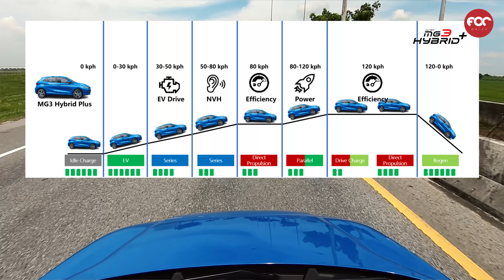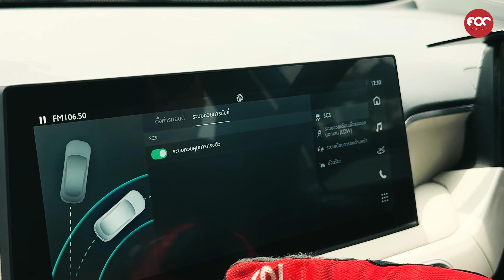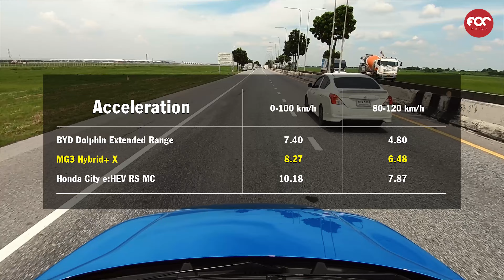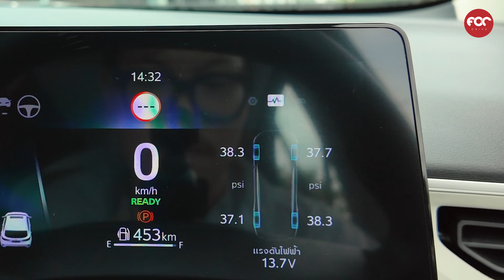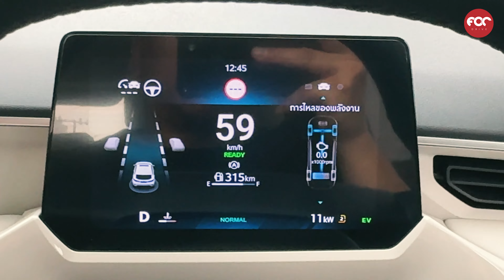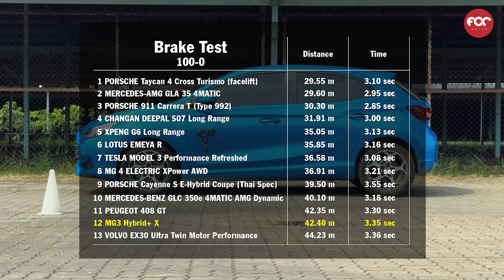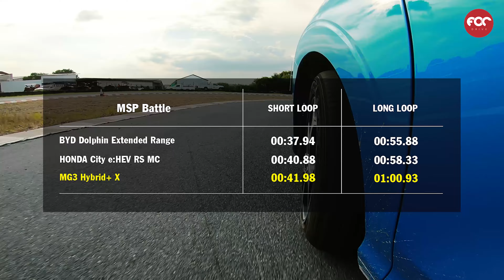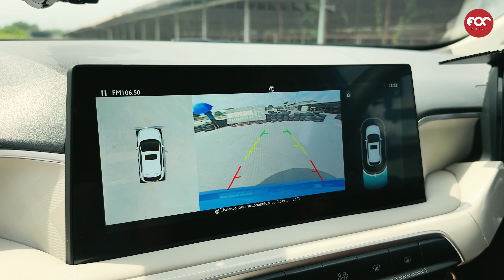เทสไดร์ฟ MG3 Hybrid+ X ไพ่เด็ดน้องใหม่ดีไซน์เฉียบออปชั่นแน่น แรง 194 ม้าอัตราเร่งที่ 1 ของคลาส!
Chapter
0:00 Intro
01:29 อารมณ์การขับขี่+สเปค
11:24 อัตราเร่ง 0-100 km/h ,80-120 km/h
15:09 เทียบอัตราเร่ง
20:00 ดีไซน์ภายนอก
22:54 ดีไซน์ภายใน
28:35 ทดสอบนั่งหลัง
33:56 กล้อง 360
34:15 อัตราสิ้นเปลืองเชื้อเพลิง
34:46 Day2 การใช้งานในชีวิตประจำวัน
38:16 สรุปบนถนน
39:54 สลาล่อม
43:07 เทียบสลาล่อม
48:00 Brake Test
51:18 MSP Warm up
57:32 MSP จับเวลา
01:02:39 สรุปในสนาม
01:10:23 เทียบในสนาม + สรุปทั้งหมด